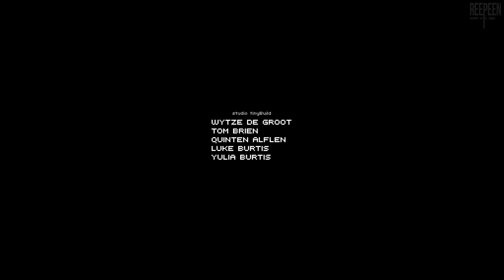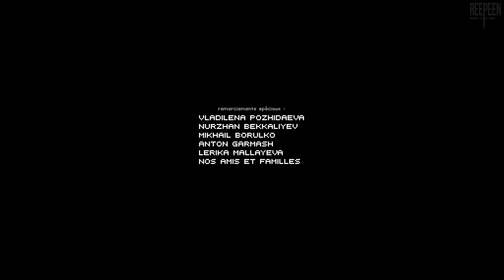The Final Station [PC] - Let's Play FR (06/10)